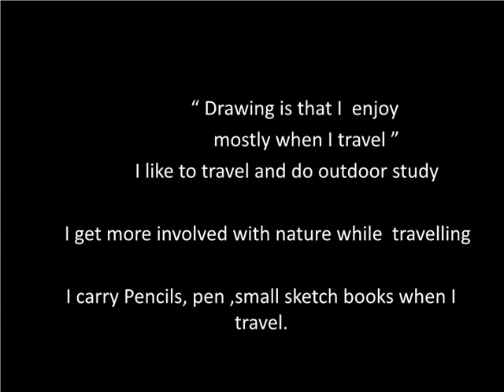BINDHI RAJAGOPAL DRAWINGS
SOME OF THE DRAWINGS